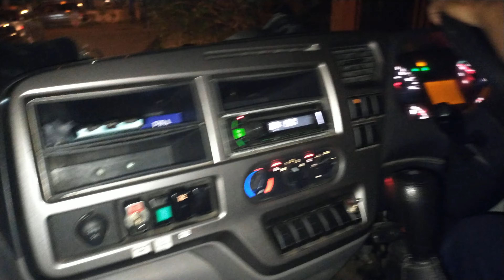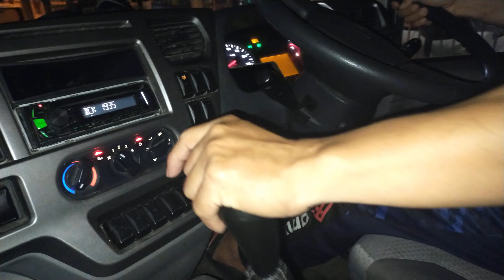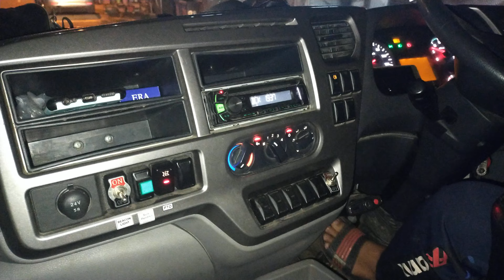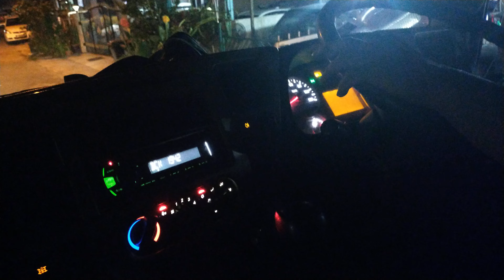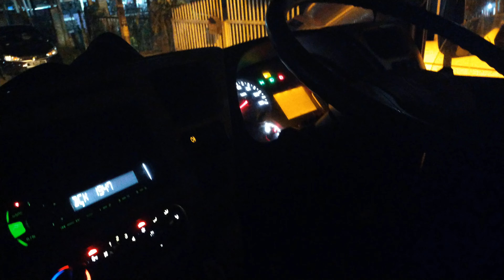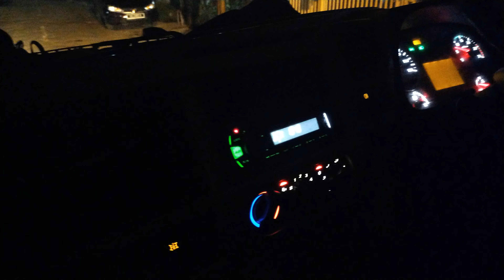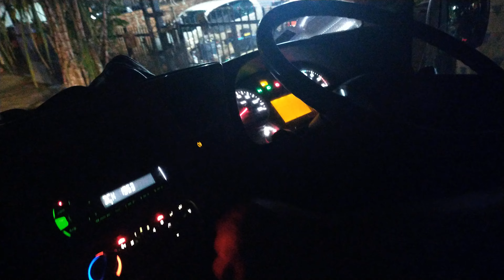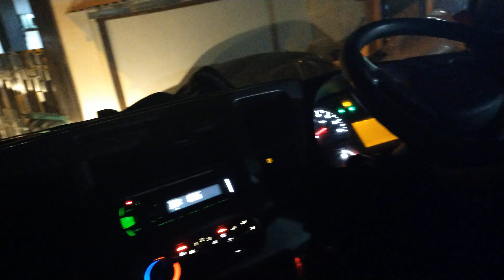Lori sampah dbkk datang awal malam part 245